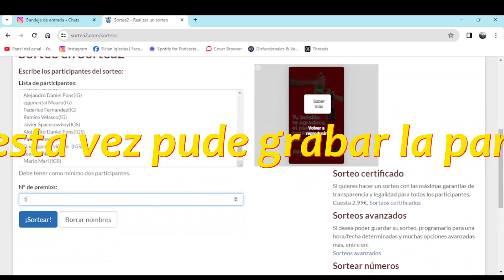Resultado del sorteo del tomo de Preacher!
Perdon por el video aburrido pero no estuve con tiempo para ponerme a grabar. Si pude esta vez grabar la pantalla mientras hacia el sorteo, y el ganador es. (redoble) Guillermo Arena! En estos dias te contactamos para coordinar la entrega!